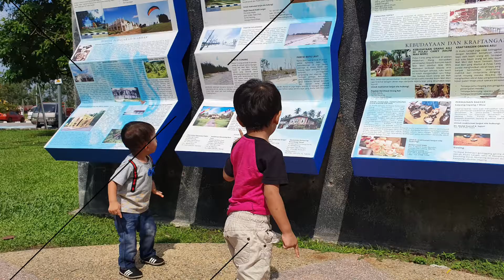Pantai Morib 05 January 2020